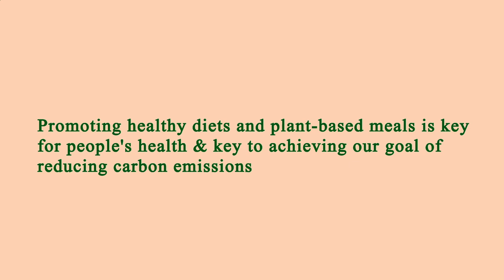Restaurants in Area Near Me Los Angeles 90066 CA, Los Angeles County, California, United States